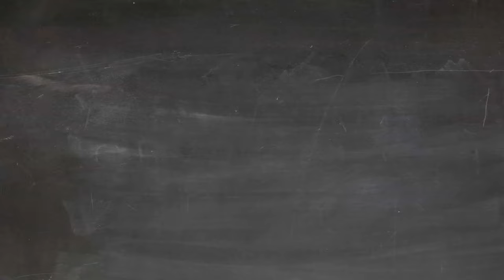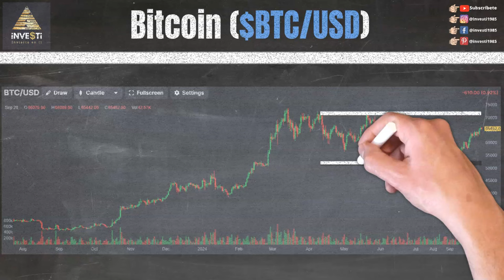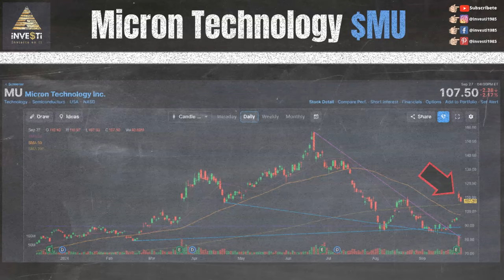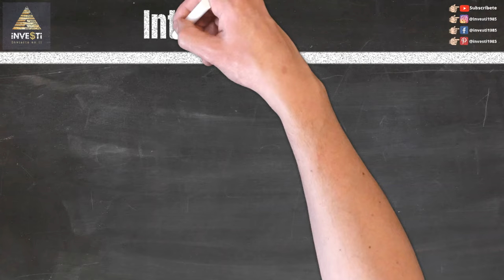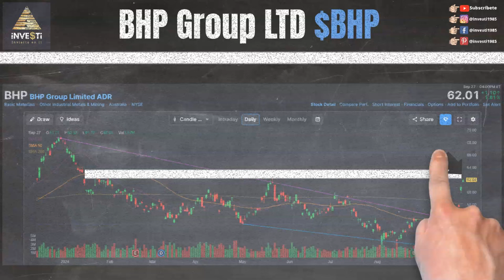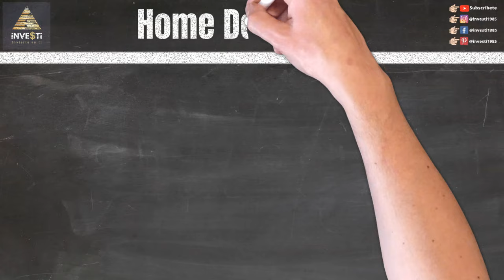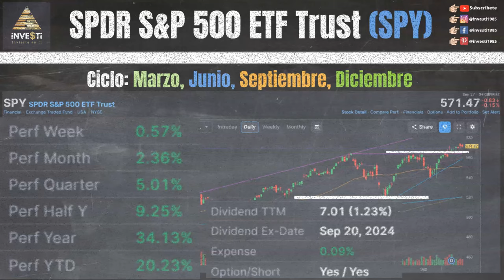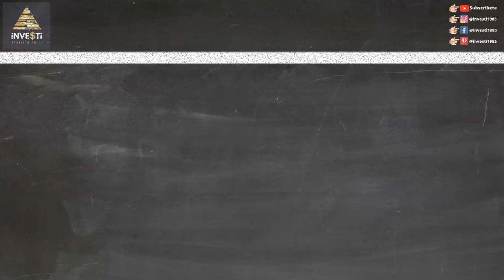Resumen Semanal del Mercado de Valores Noticias de Última Hora y Estrategias de Inversión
En esta emocionante actualización semanal del mercado de valores, te mantendremos al tanto de las últimas noticias y eventos que influyeron en el mercado financiero para la semana del 23 al 27 Septiembre y nuestras observaciones de eventos y niveles técnicos para la semana próxima.

0:00 Intro
0:16 Descargo de Responsabilidad y Patrocinadores
0:45 Nuestras Redes Sociales
1:15 Earnings $CCL $PAYX $NKE $MKC $CAG $LEVI $STZ $APOG
1:38 Bitcoin $BTC $ARKB $BITB $BITI $BITO $BITX $BRRR $BTCO $BTCW $EZBC $FBTC $GBTC $HODL $IBIT
2:07 Schwab US Dividend Equity ETF $SCHD
3:16 Alibaba Group Holding $BABA
4:00 Micron Technology $MU
4:55 PDD Holdings $PDD
5:41 Tesla Inc $TSLA
6:29 Intel Corp $INTC
8:05 BHP Group LTD $BHP
9:04 American Express $AXP
9:46 Home Depot $HD
10:48 Máximos por el Año (52-Week High) $ACM $AIT $AIZ $ALLE $ALSN $AMCR $AMP $APD $ATHM $ATR $AVNT $AXTA $AYI $BAP $BCO $BDC $BEPC $BIP $BSAC $BWXT $CBT $CMS $CSL $CTVA $DD $DE $DEI $DOV $DTE $EDR $EE $EMN $ETR $FBIN $FINV $FOX $FOXA $GEHC $GEN $GLNG $HAS $HLN $HLNE $HLT $IBM $IDCC $IFF $INGR $ITT $J $JCI $JD $KTR $LIN $LMT $LNT $LOW $LU $LX $MAC $MAS $MCD $MET $MOMO $NMM $NMRK $NWE $OTIS $PHG $PRGS $QFIN $RL $RNR $RY $SHW $SKT $SLF $SMG $SW $SWK $TAC $TOL $UL $UNM $VCTR $WWW $ZIM $ZWS
11:26 S&P 500 ETF ($SPY)
12:04 Dow Jones Industrial ($DIA)
12:50 Russell 2000 ($IWM)
13:21 Invesco QQQ Trust Nasdaq ($QQQ)
14:02 Próximo Video